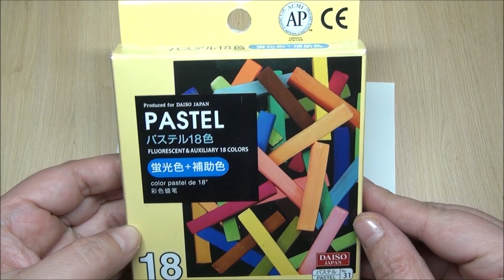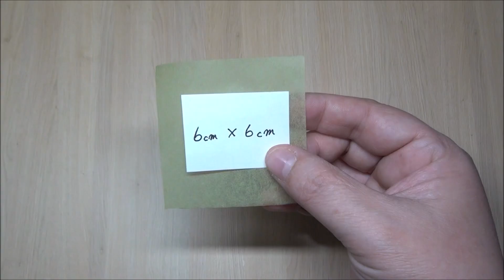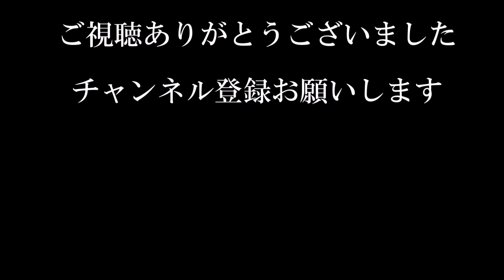（ペーパーフラワー）アネモネの花の作り方【DIY】(Paper Flower) How to make anemone flowers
赤・白・薄紫など色々なカラーの画用紙で作りました。
とっても可愛いです。

2020年12月9日　全国書店にて発売
Amazon

（ペーパーフラワー）簡単！芍薬の花の作り方　【DIY】(Paper Flower)Easy! Peony